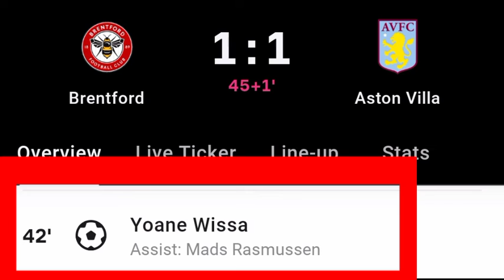Mads Rasmussen Assist Vs Aston Villa, Yoane Wissa Goal Vs Aston Villa | 1-1